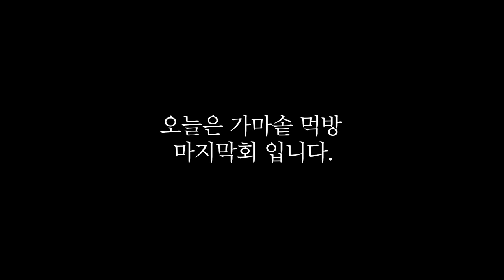[시골 가마솥 먹방] 15인분 미친 양, 솥뚜껑 스팸 부대찌개 먹방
곡정보 : 김현정-Morning Kiss